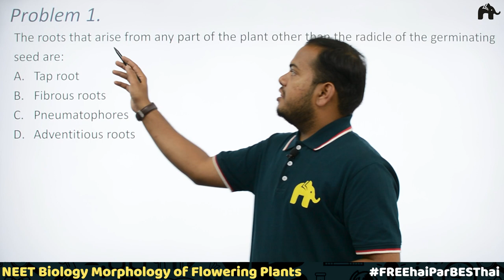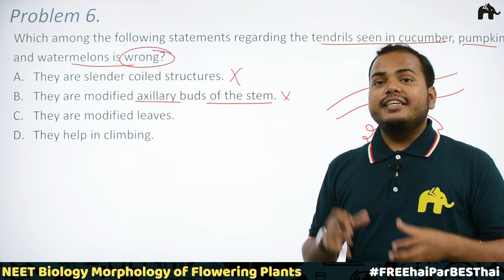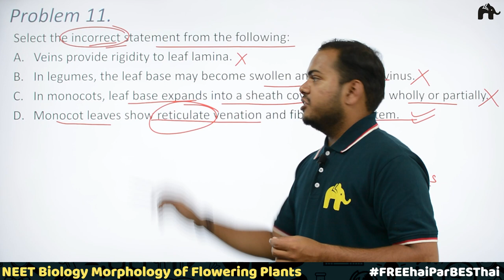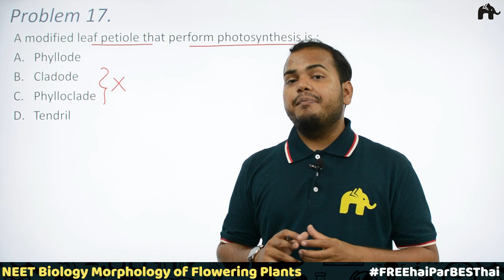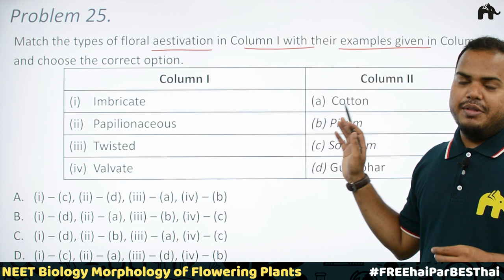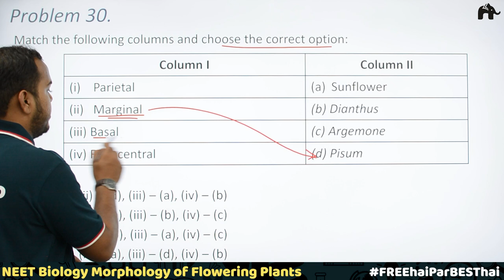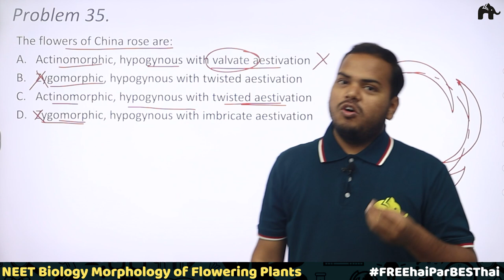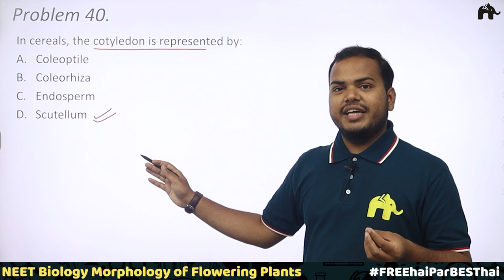Morphology of Flowering Plants Class 11 NEET Must Practice Questions | Biology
"Timestamps:
0:00 Introduction
0:44 Problem 1
1:51 Problem 2
3:30 Problem 3
5:46 Problem 4
7:59 Problem 5
9:57 Problem 6
12:11 Problem 7
14:14 Problem 8
17:49 Problem 9
20:03 Problem 10
21:01 Problem 11
22:50 Problem 12
25:58 Problem 13
27:46 Problem 14
29:45 Problem 15
31:18 Problem 16
32:28 Problem 17
33:38 Problem 18
34:43 Problem 19
35:48 Problem 20
37:00 Problem 21
38:56 Problem 22
40:30 Problem 23
42:25 Problem 24
43:41 Problem 25
46:17 Problem 26
47:57 Problem 27
49:40 Problem 28
50:36 Problem 29
54:20 Problem 30
56:44 Problem 31
57:51 Problem 32
58:39 Problem 33
1:00:48 Problem 34
1:03:41 Problem 35
1:06:24 Problem 36
1:09:47 Problem 37
1:12:31 Problem 38
1:13:28 Problem 39
1:15:49 Problem 40